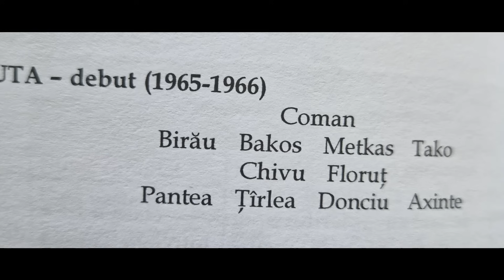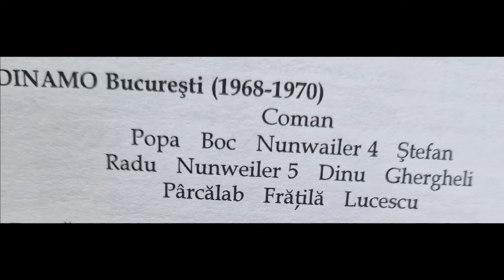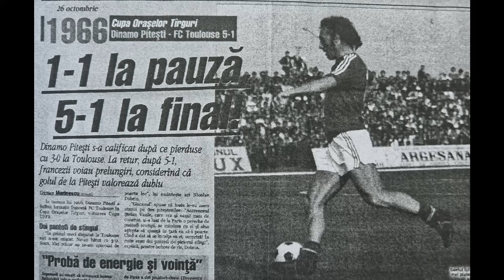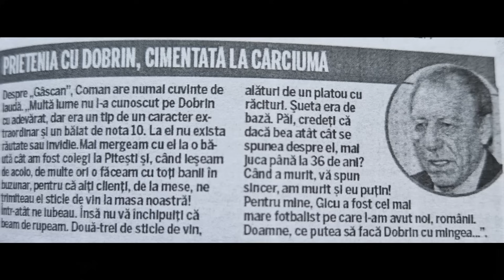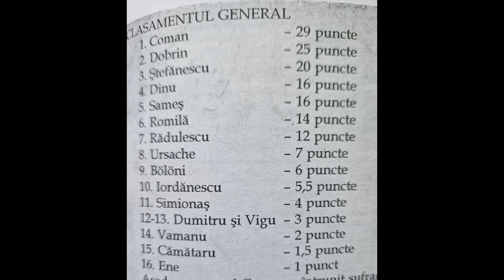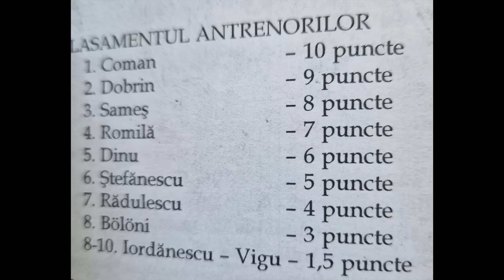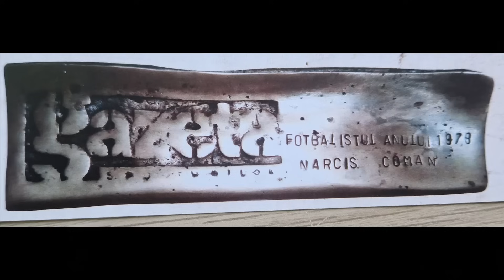NARCIZ COMAN: "Făceam concursuri de goluri cu Dobrin, noaptea târziu" | Povestirile Sportului 33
Narciz Coman a fost cel mai bun prieten al lui Gicu Dobrin și primul portar din istoria României declarat "fotbalistul anului". Se întâmpla în 1978, pe când evolua la Târgoviște și a reușit să le ia fața unor fotbaliști precum Dobrin, Costică Ștefănescu, Cornel Dinu, Ștefan Sameș sau Dudu Georgescu.

Narciz Coman, cu "z" la final pentru că așa este trecut și în acte, n-a apărat niciodată cu mănuși, iar de-a lungul carierei sale a îmbrăcat tricoul unor echipe de renume din România, precum Dinamo Pitești, Dinamo sau Steaua.

Nu rata dialogul dintre Narciz Coman și Ionel Stoica!
Urmărește acum Povestirile Sportului - EPISODUL 33.
Ai episoade noi în fiecare joi, la ora 20:00.
Nu uita să te abonezi dacă îți place ce vezi!